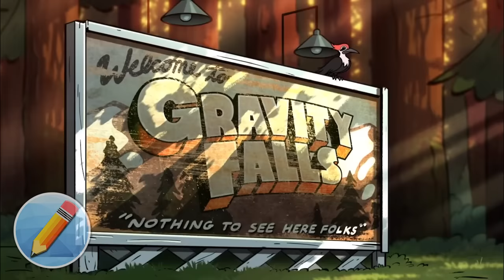7 Voces Detras de los Dibujos Animados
Masha y el oso es una serie de televisión infantil rusa, está basada en una niña llamada Masha que vive en el bosque con sus mascotas: un perro, una cabra y un cerdo. Ella obliga a los animales del bosque a que jueguen con ella.

El oso casi siempre intenta evitar que Masha se meta en problemas, pero con frecuencia, el oso acaba siendo víctima involuntaria de las travesuras de la niña.

En un inicio la encargada de dar la voz a Masha, era Giselle Nieto, una actriz de doblaje de los ángeles de 15 años. Luego fue retirada debido a que le estaba cambiando la voz por la pubertad.
Y fue reemplazada por la estadounidense Isabel F. Keefe de la cual poco se sabe.